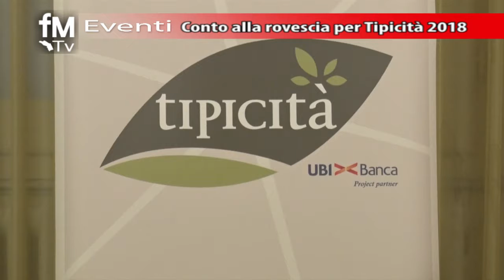Conto alla rovescia per Tipicità 2018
Presentata nella sede della Camera di Commercio la Fermo a kermesse delle qualità marchigiane.
Nell’anno del cibo italiano, Tipicità 2018 si presenta con lo slogan “il crocevia delle qualità”.
Dal 3 al 5 marzo, al Fermo Forum, oltre 120 appuntamenti, più di 200 realtà in rassegna, grandi chef e prestigiosi ospiti, delegazioni da altre regioni italiane e dall’estero.
Organizzata dal Comune di Fermo, con UBI Banca nel ruolo di project partner e con la collaborazione della Regione Marche, delle Università di Ancona, Camerino e Macerata, insieme ad una nutrita squadra di enti locali di tutta la regione,Tipicità 2018 non è una fiera, ma un’intensa esperienza con tanti contenitori tematici per immergersi nei “cluster del buon vivere”: qui si ricomincia dalla terra, con un grande giardino delle biodiversità, da vivere tra animazioni, laboratori e l’incontro con varietà in via d’estinzione.
“Sarà un grande successo anche questa edizione – ha dichiarato il Sindaco Paolo Calcinaro. Tipicità si è affermato ormai come indiscusso  brand di eccellenza  in tutta la regione.
Tipicità è un ottimo esempio di come saper proporre con professionalità le cose buone e belle che i territori sanno realizzare – ha detto il Presidente della Camera di Commercio di Fermo Graziano Di Battista – è dunque efficace che istituzioni, enti e associazioni stiano insieme e uniscano le forze per saper dare il giusto risalto alle nostre eccellenze”.
Il cibo naturalmente è al centro dell’attenzione, con tanti percorsi per calarsi nell’incanto della cultura enogastronomica del territorio. Aree speciali per Bollicine di Marche,Birra di Marca ed Orizzonte Bio, il Salone delle qualità enogastronomiche ed il Mercatino delle Qualità.
Accanto al cibo, con le performance dell'Accademia, gli ospiti del Teatro dei Sapori e i viaggi del gusto, anche Tipicità Experience, un vero e proprio Grand Tour nelle identità delle Marche, delle Piccole Italie e del mondo.
E la sera spazio al “fuori salone” con Tipicità in the city, alla scoperta delle bellezze del centro storico di Femro – come ha ricordato il vice sindaco e assessore alla cultura e al turismo Francesco Trasatti.
Tutto questo senza dimenticare l'indispensabile contributo di partner ed espositori che hanno creduto e credono in un festival che racconta come nessuno prima d'ora la nostra terra e le sue innumerevoli eccellenze.